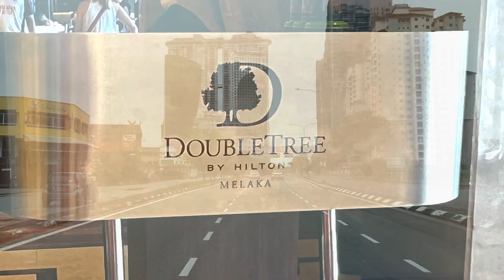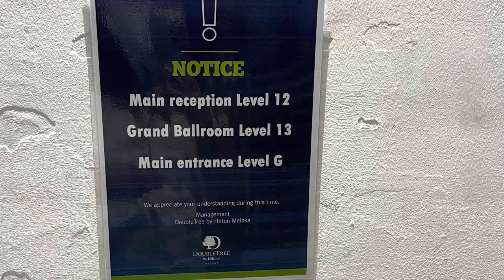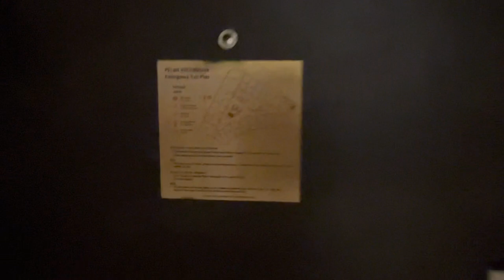DoubleTree By Hilton Melaka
Brief tour of Deluxe king Room.  This room
type comes with a bathtub 🛀.